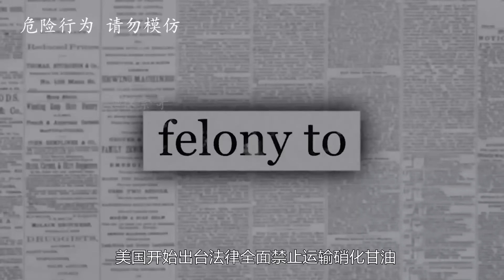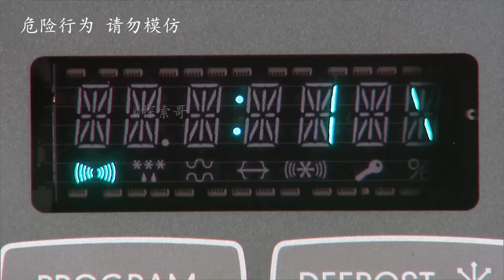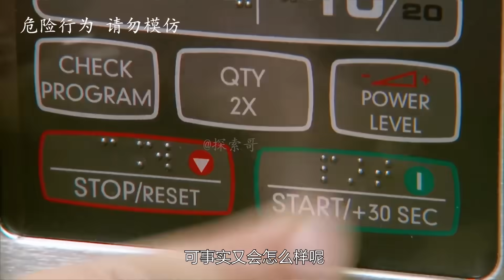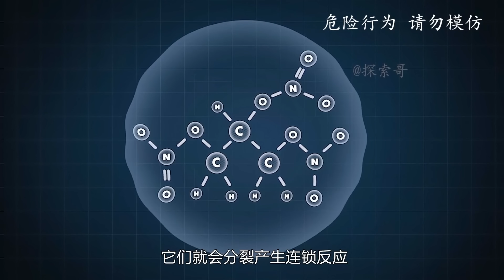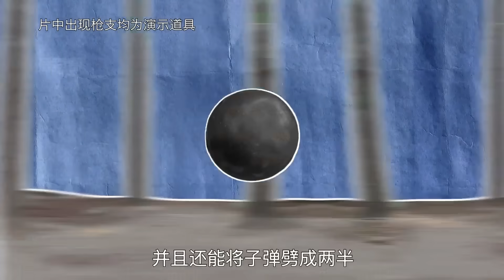流言终结者：老外把硝化甘油当摔炮，当场将30厘米钢板炸飞！看来国外人少是有原因的！实验